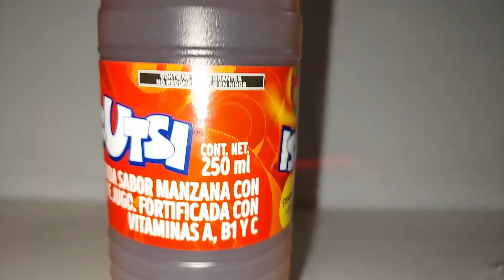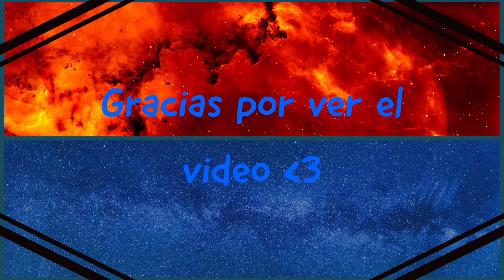FRUTSI de MANZANA 🍎💖 unboxing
aqui esta el frutsi de manzana el cual es un jugo de manzana que tomaba mucho de niño